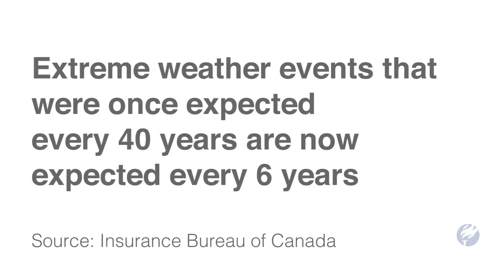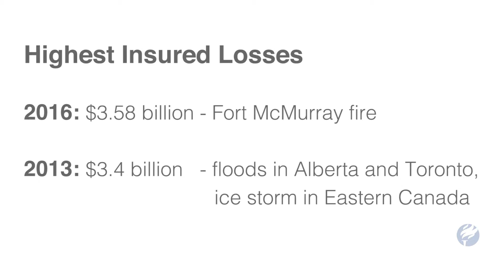Cost of Pollution: Extreme Weather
Did you know that the cost of climate change-related heat waves in Canada is estimated to have been $1.6 billion in 2015?

Pollution costs Canadians tens of billions of dollars every year in terms of impacts on their health and well-being, their pocketbooks and the value of their homes, buildings, roads and the natural environment.

We have just released 'Costs of Pollution in Canada: Measuring the impacts on families, businesses and governments'. The report offers the most comprehensive portrait of pollution and its costs ever undertaken in Canada.

In this short video we explore the report's findings, and look closely at the impact of extreme weather on Canada's economy.